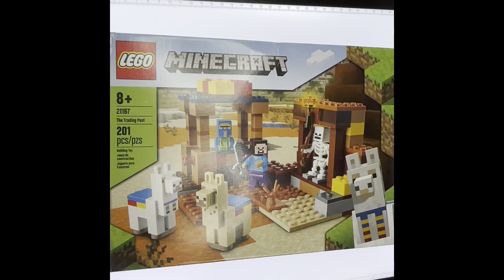Minecraft Trading Post by Connor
Join us as we build the Lego Minecraft Trading Post!